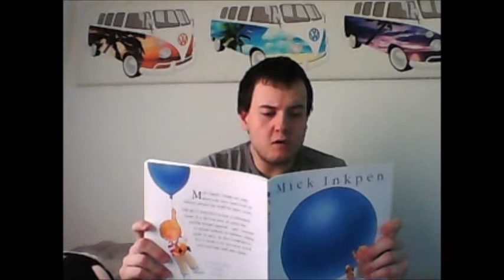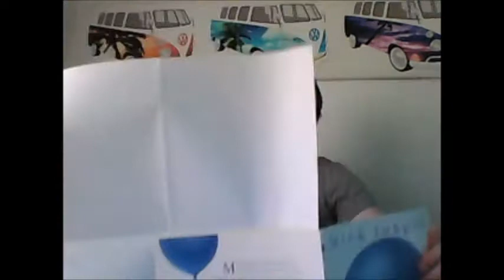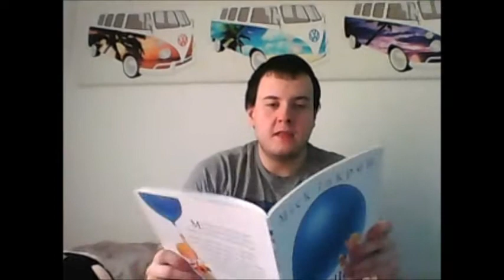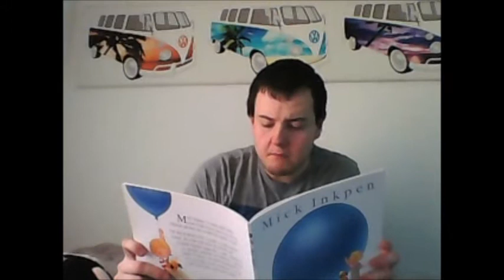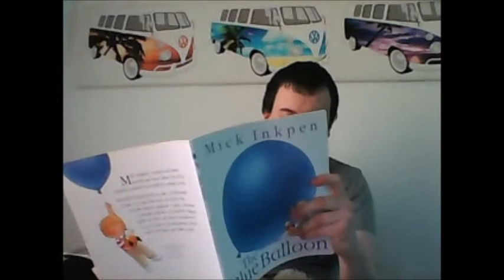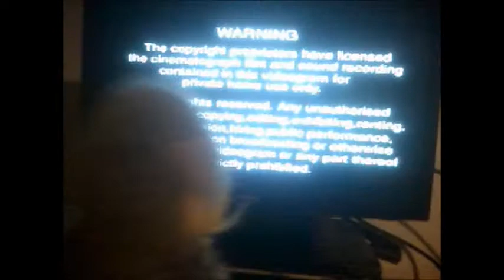Georger and Arthur Series 5 Episode 2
This is the 2nd Episode of the 5th Series of Georger and Arthur and this time George Reads Arthur and Preston a Story called The Blue Balloon with Kipper the Dog in it today.